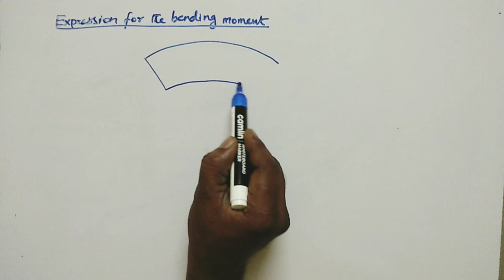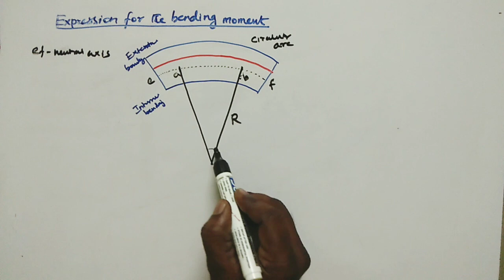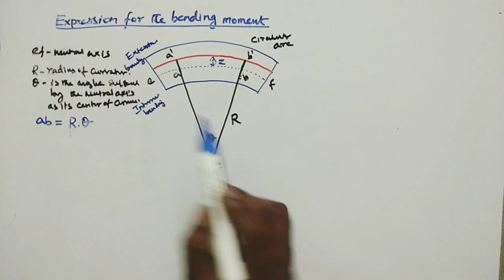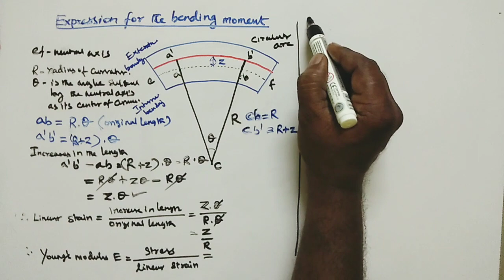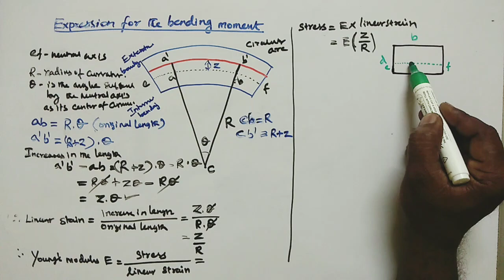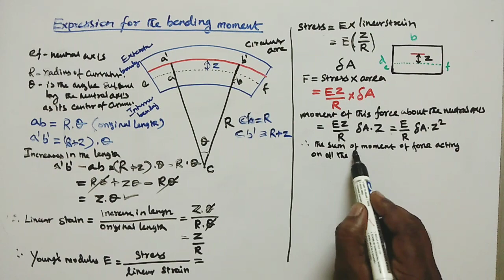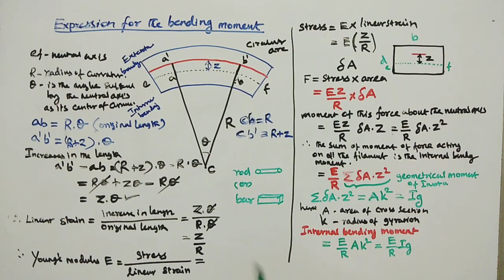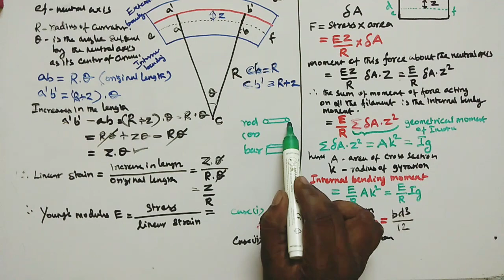EXPRESSION FOR THE BENDING MOMENT